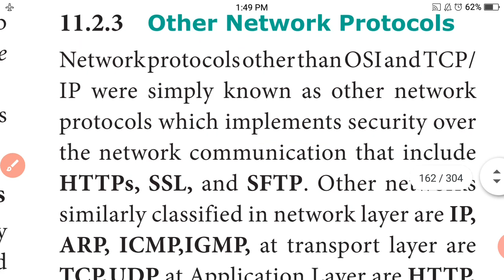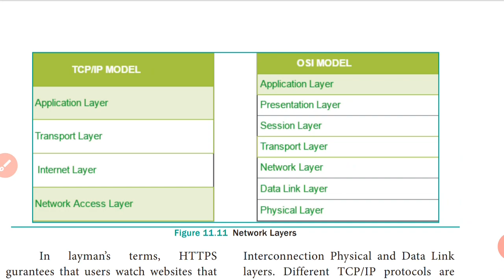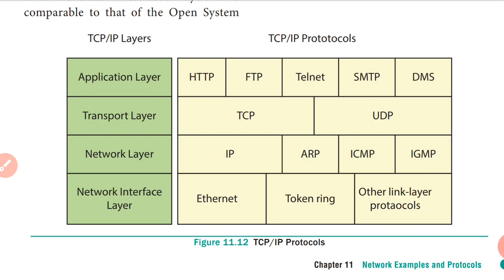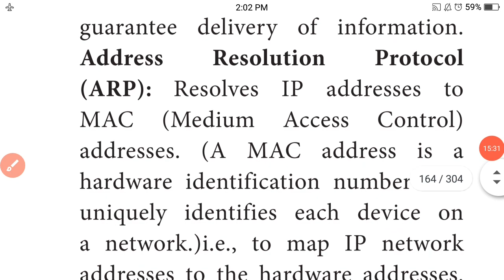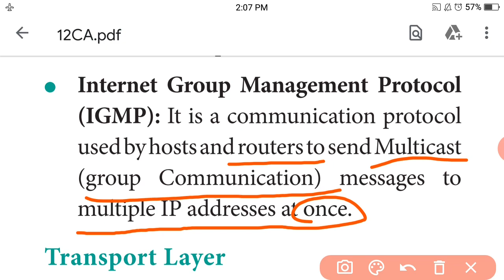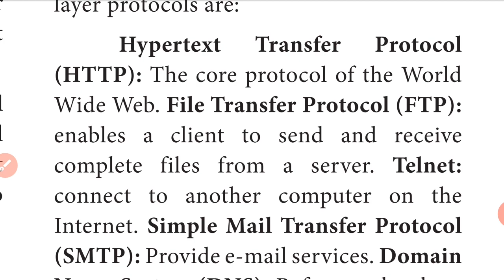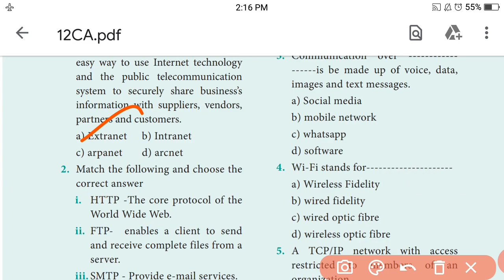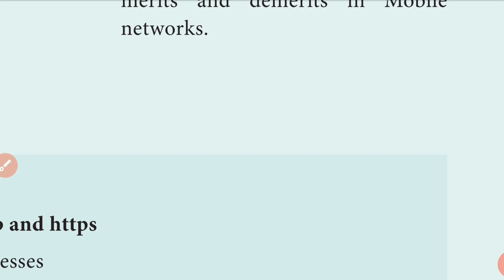12std CA ch-11(part-8)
Other network protocols